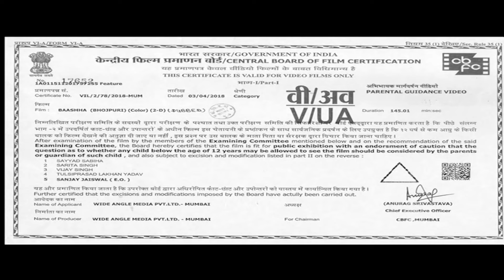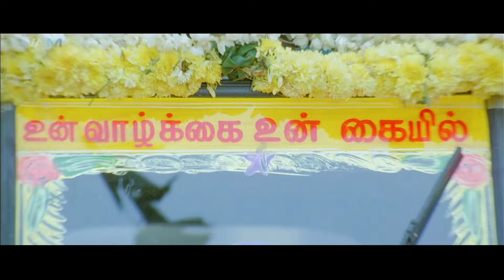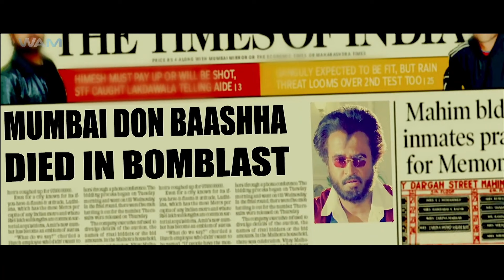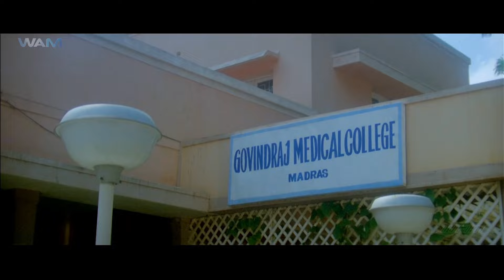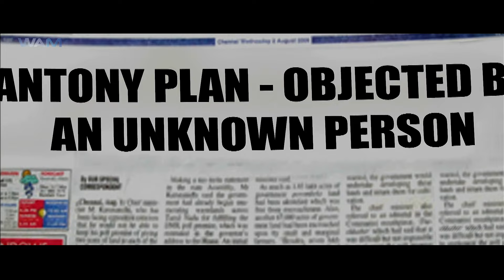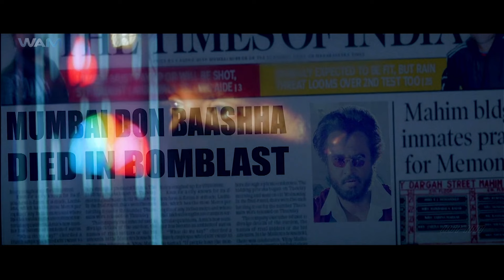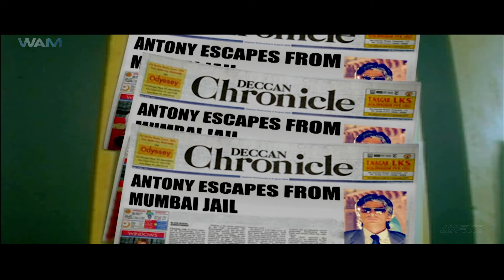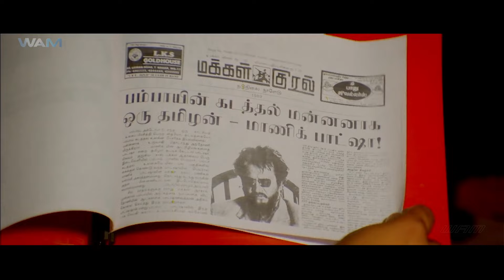NEW Released Bhojpuri Action Movie | Full Movie Dubbed in Bhojpuri | Superhit Movie Daring Bashaa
Credits:
Produced by R. M. Veerappan (Presenter), V. Rajammal, V. Thamilazhagan
Written by Balakumaran (Dialogue)
Screenplay by Suresh Krissna
Starring: Rajinikanth, Nagma, Raghuvaran

Synopsis;
Manikyam (Rajnikanth) is an humble auto driver who helps people and needy. He also wants to keep away from unnecessary fights, quarrels etc. His main ambition is to bring up his brother and sisters with flying colors.

Based on unexpected twists to the story, the movie shows that Manikyam was actually once a Don named Manik Baashha in Bombay. Why & how did he become an auto-driver? Find out by watching the full movie.